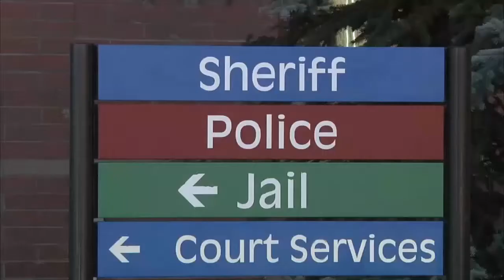Missing Hiker Remembered for Volunteer Work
November 18, 2014 - NAZ Today look into the life of the missing hiker in Flagstaff last week.

Scott Olsen will be remembered by friends and family and the impact he had on the community through his volunteer work with the county jail.

Coconino County Sheriff's Office Program Coordinator, James Brett talks about Olsen's work with Trinity Heights Church and and his five years volunteering at the county jail.

For more information on how to volunteer at the county jail contact officer James Brett at the Coconino County Sheriffs Office or call him at